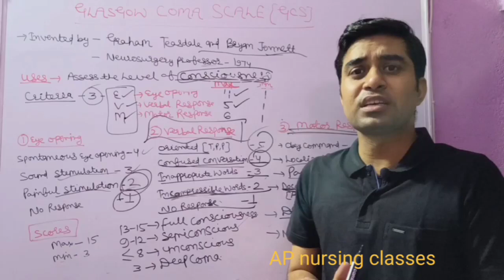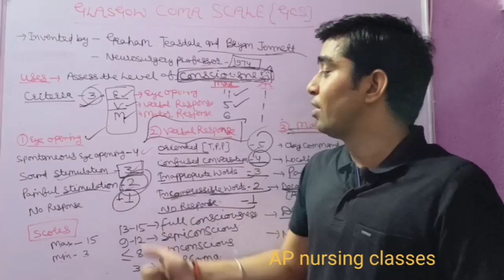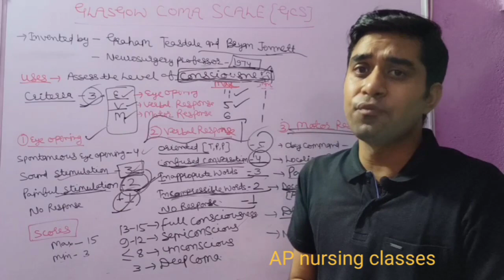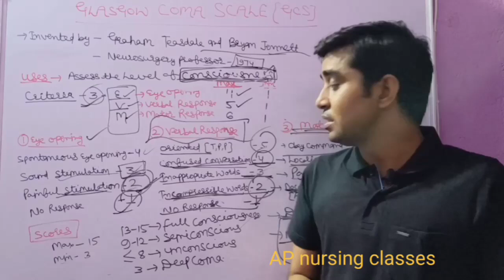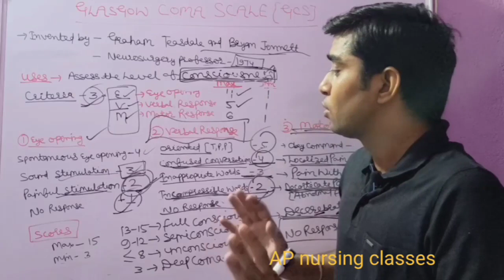GCS is an important Neurological Assessment tool and score .